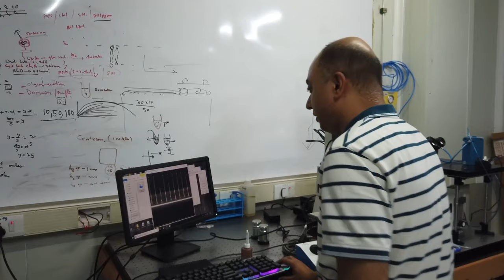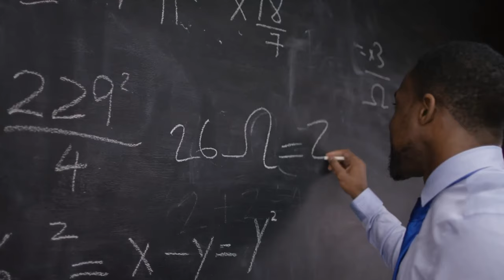Equating the laws of Biology by Dr. Rahul Roy EP 25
In this episode of Biotech Talks, Dr. Rahul Roy explains his mathematical approach towards biology. In his lab at IISc, Dr. Roy is studying the replication in virus and trying to come-up with an equation that will describe the dynamics of viral replication. He says this is just the beginning, in future with is mathematical approach towards biology we will be able to predict better biology which will advance human civilization in the field of applied biology.

Dr. Roy is serving as an Associate Professor, Department of Chemical Engineering, Indian Institute of Science, Bangalore, India and also as an Associate Faculty, Center for BioSystems Science and Engineering, Indian Institute of Science, Bangalore, India.

Dr. Roy has pursued his PhD, Biophysics and Computational Biology from the School of Molecular and Cellular Biology, University of Illinois, Urbana-Champaign, IL and  B Tech, Biotechnology and Biochemical Engineering from Indian Institute of Technology (IIT), Kharagpur, India.